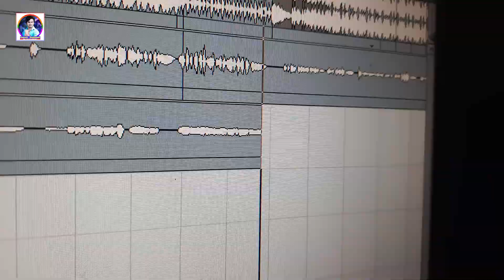Video - ढोड़ी में पटना भुलाइल बा | Sanjay Dhadkan | Dhori Me Patna Bhulail Ba | Arkestra Song 2023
► Song :- ढोड़ी में पटना भुलाइल बा
► Album :- Dhori Me Patna Bhulail Ba
► Singer :- Sanjay Dhadkan
► Lyrics :-
► Recording :-
► Video Director :-
► PublicCity Design :-
► Digital Head :- Abhay Dehati 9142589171
► Company/ Label :- Sanjay Dhadkan Entertainment